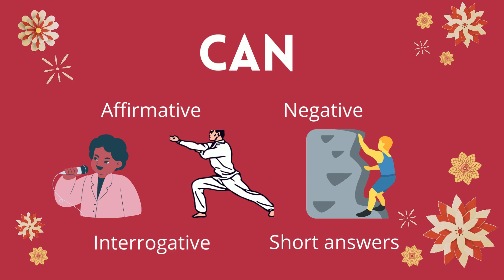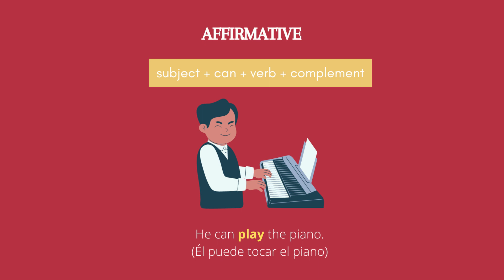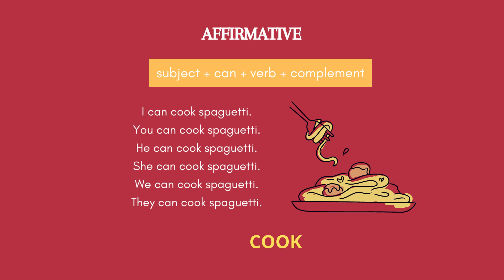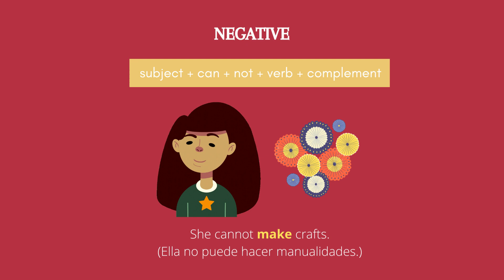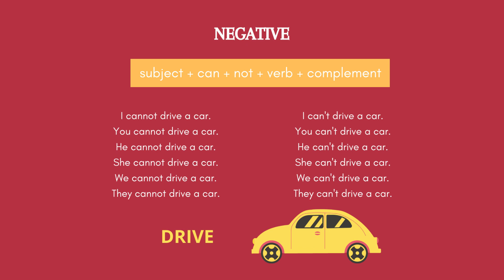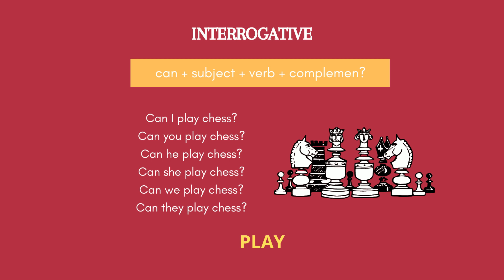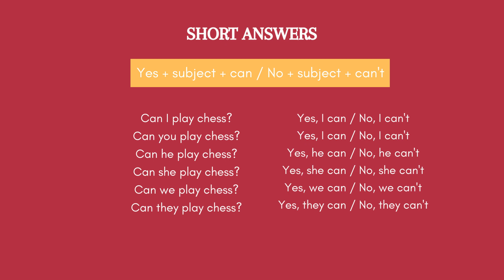CÓMO USAR "CAN" EN INGLÉS + Ejemplos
En la clase de hoy aprenderemos a cómo usar correctamente "can".

Síguenos por facebook para estar atento a los nuevos videos del canal

0:00 Introducción
0:43 AFFIRMATIVE
2:47 NEGATIVE
5:18 INTERROGATIVE
7:10 SHORT ANSWERS